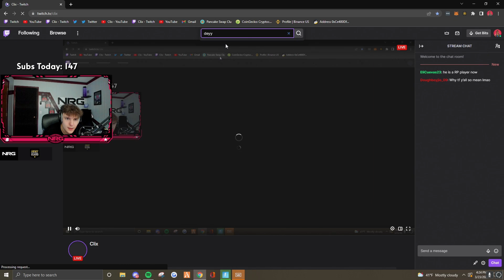CLIX DEFIENDE A DEYY DE LA GENTE QUE DICE QUE SE ESTA WASHEANDO